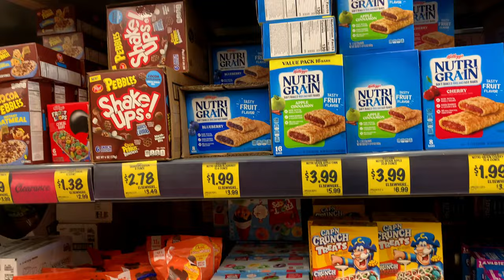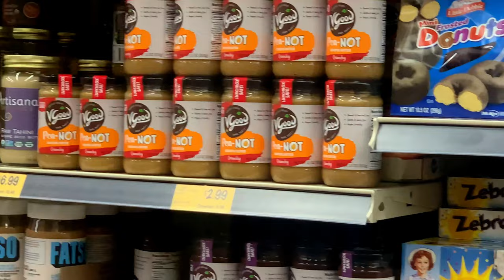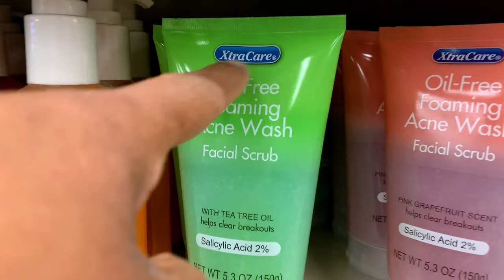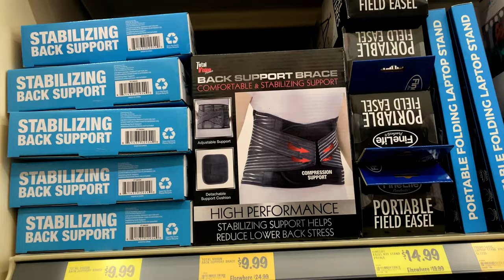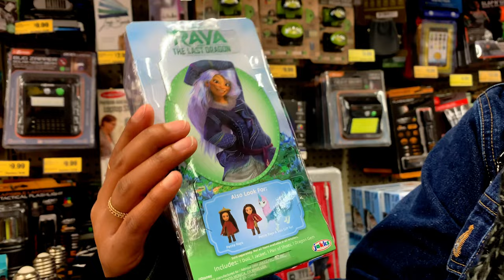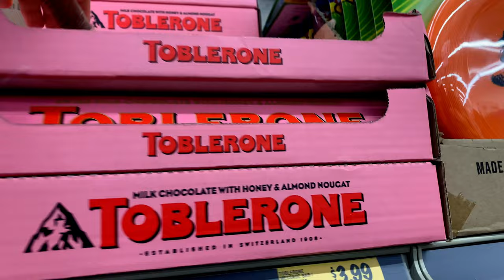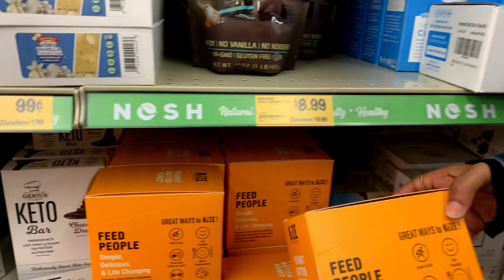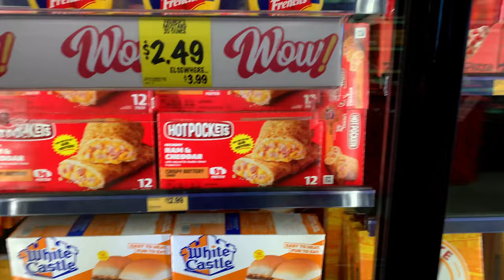GROCERY OUTLET: BROWSE WITH US! 4K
CATCH UP ON OTHER VIDEOS FROM WEST10TV!

Watch:

 • Be Mine — Amine M...

 • Clouds – Joakim K...

🎵 Track Info:

Title: Clouds by Joakim Karud

Game Plan